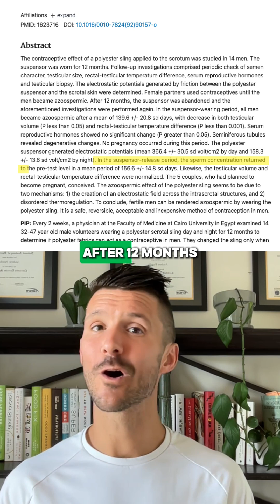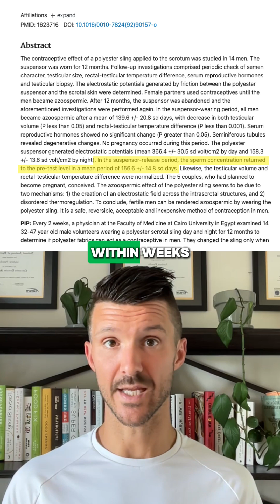The Weird Science of Polyester: Can Your Underwear Make You Infertile?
Can polyester underwear really cause infertility? 🧬
This video breaks down a fascinating study where men wore polyester jockstraps for 12 months—and every single participant became azoospermic (zero sperm count).